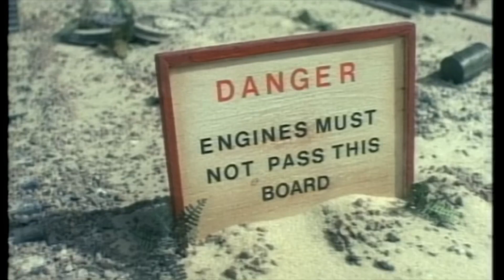(Read description)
2/2/18

Nobody has seen Edward...The lad just vanished! Edward couldn’t of gone too far. It’s been about 8 hours since he was last seen...We are supposed to celebrate his birthday today! The past few years Edward would always make it. It’s nighttime now...
Is Edward trying to play a prank on us?!!

Charlie Sands

Ok I made this outta boredom...
No it wasn’t diesel 10, not kidnapped...
More like he saw something he shouldn’t of seen...and maybe he wanted to warn Sir Topham Hatt and the others...